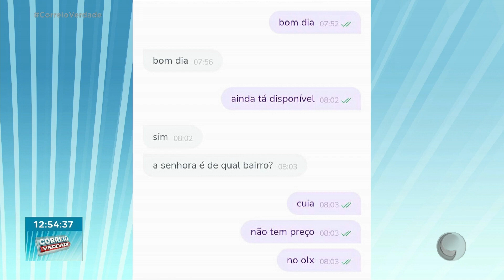Motorista por aplicativo é suspeito de tentar vender objeto esquecido no carro